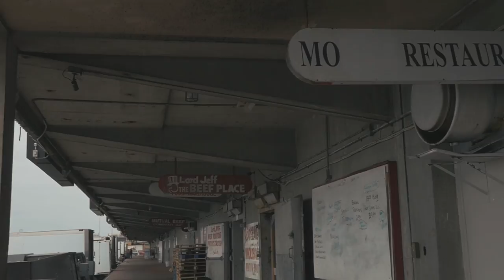Spnda - The Spiral - Prod. by GRUBBY PAWZ [Dir by Trill is Bliss]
Equipment used:
Panasonic Lumix GH4
Metabones Speedbooster
Tamron 17-50mm
Panasonic Lumix 20mm